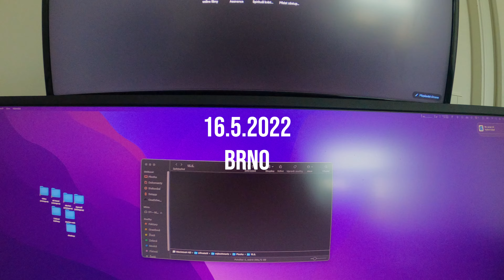Working | 4K 60fps